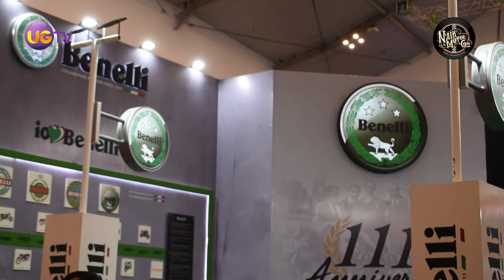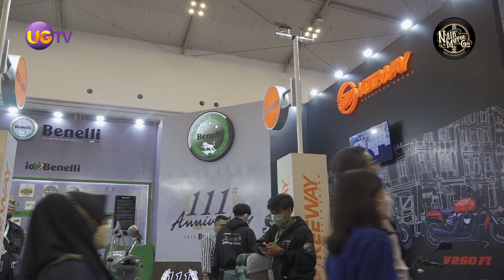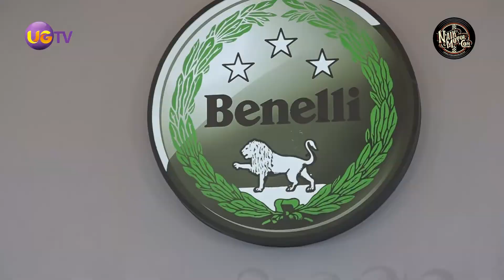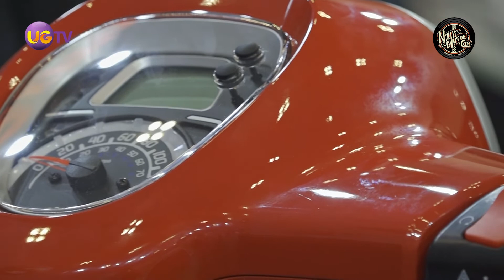Beli Motor Ini, Dapet Jaket eksklusif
Dalam menyambut HUT Kemerdekaan Indonesia ke-77, Benelli Indonesia @benelliindonesia menghadirkan edisi khusus Benelli Panarea dalam warna merah solid yang hanya dibuat 20 unit.

Steven Kentjana Putra,@steven.kentjana Presdir PT Benelli Motor Indonesia, menyatakan saat peluncuran edisi tematik HUT RI ke-77 di GIIAS 2022, (12/8/2022),

“Panarea sendiri sebenarnya sudah luncurkan sejak akhir 2021 lalu. Namun, dalam bulan Agustus 2022 bertepatan dengan gelaran GIiAS 2022, tentu kita ingin menampilkan produk yang menggambarkan semangat kemerdekaan. Benelli Panarea edisi HUT RI itu dipasarkan seharga Rp 26,55 juta di Jakarta. Selain itu, setiap pembelian unit Benelli Panarea Limited Edition di GIIAS 2022 akan mendapat jaket eksklusif desain kolaborasi dengan Smoked Garage.

Follow Naikmotor di;